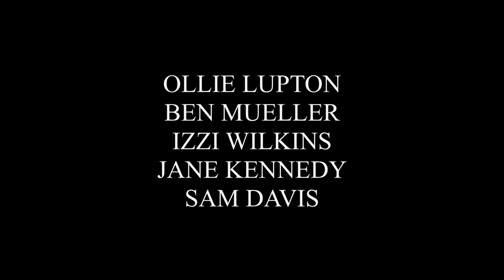Alone Official Trailer #1 (2016) ~ Izzi Wilkins, Ollie Lupton, Ben Mueller ~Movie HD~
Media project showing different angles and its really awesome.
The different angles were low, high, Dutch and eye level.